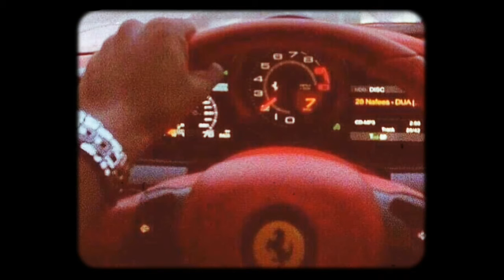RS ALLROAD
2.7biturbo